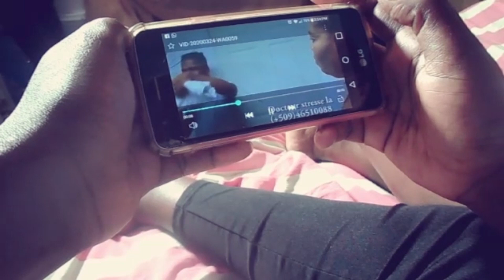vin retire stress ak tipinyol mayas